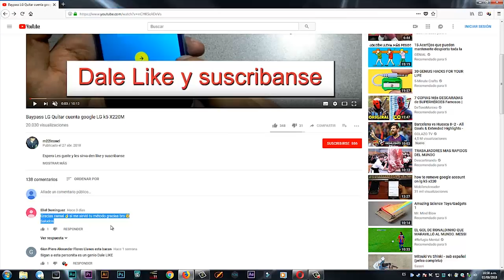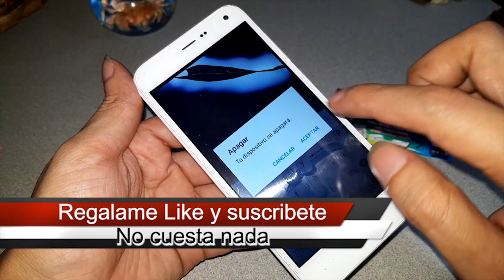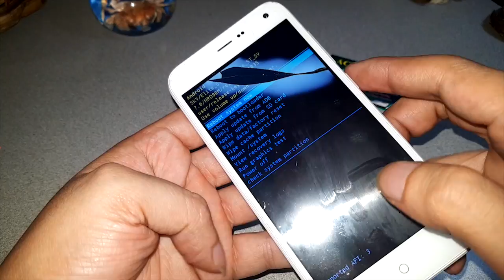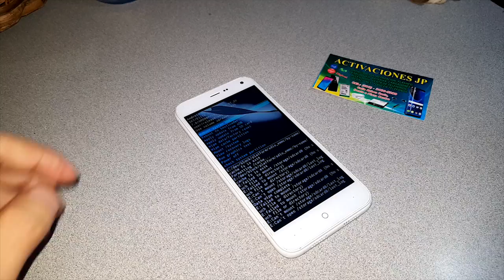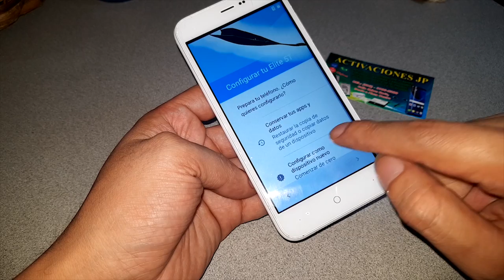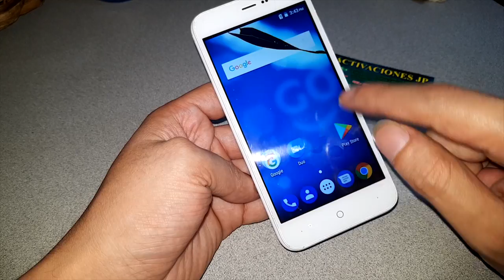Hard Reset Sky Elite 5T o como quitar pin o patron Sky Elite 5T